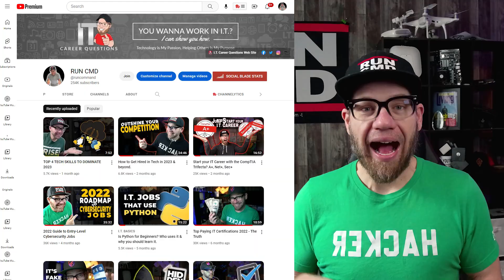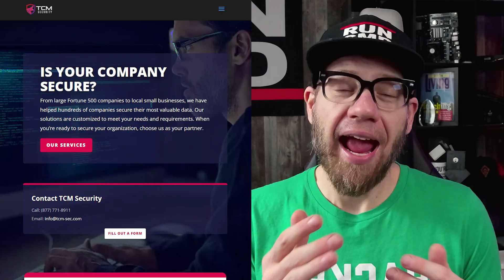IT Career Questions & Run CMD - 2023 Channel Trailer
To see what I am doing and working on at a more frequent basis, please consider following me over at @TCMSecurityAcademy where together our team is helping people from all over the world learn the practical skills that it takes to become a cybersecurity professional.

At TCM security we also offer Penetration Testing, PCI Compliance, Social Engineering, and other custom solutions to help your organization stay secure.